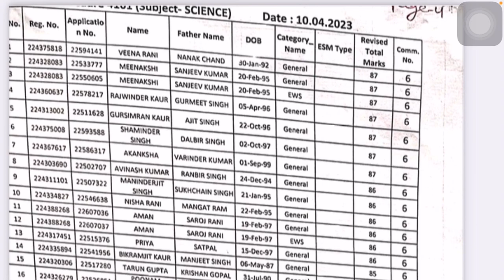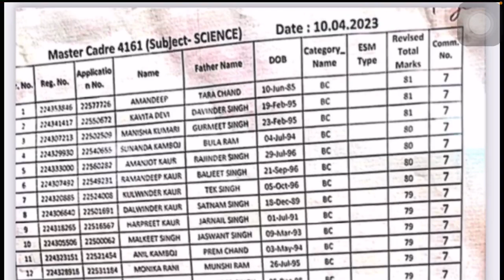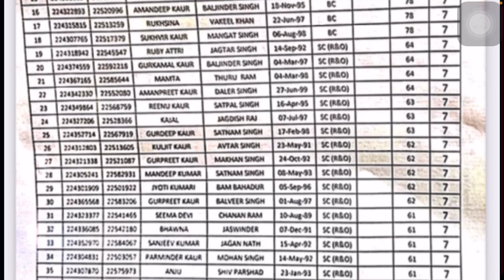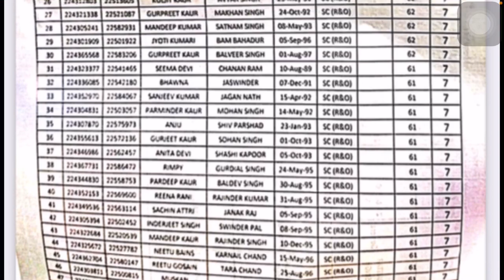4161 Science Subject ਅੱਜ ਦੀ ਸਕਰੂਟਨੀ, ਸੁਣੋ ਕਿਨੇ Candidates ਨਵੇ ADD ਹੋਏ mastercadre #4161